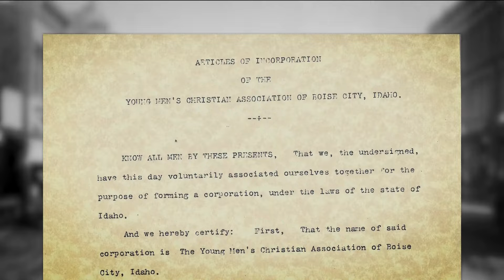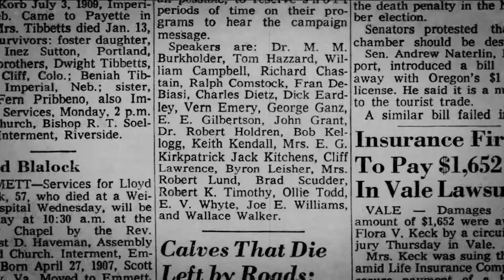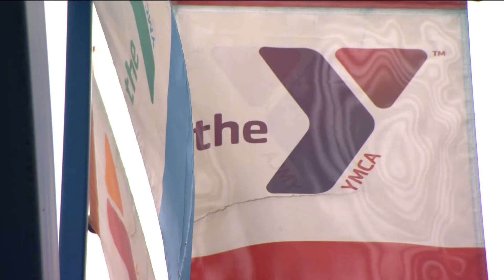FUNDSY funding the YMCA: 'The fun-filled fund'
"Fundsy" is technically Boise's oldest nonprofit. This year, the bi-annual fundraiser is coming full circle, raising money to help build Boise's new downtown YMCA.